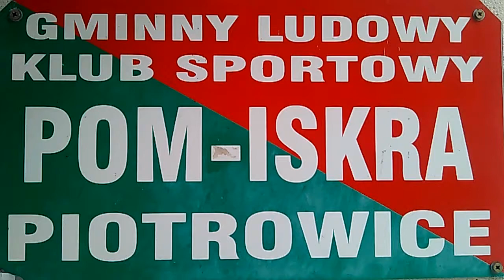(16/17)POM ISKRA PIOTROWICE-VICTORIA ŻMUDŹ 1-3(1-0).25kolejka.30.04.2017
1-0 Zając(14),1-1 Sawa(55),1-2 Pogorzelec(60-k),1-3 Furta(80).
Piotrowice.30.04.2017.IV liga lubelska.25 kolejka.Godz.16:00.
POM: Wajrak – M. Ostrowski, Kozieł, Bartoszcze, M. Orłowski, Gil (68 K.Ostrowski), Chrześcijan, Mietlicki (65 K. Orłowski), Fularski, Zając (62 Kiedrzynek), Baran.
Victoria: Wasyniuk – Brodalski, Wagner, Kołodziejczyk, Grądzki (85 Rzążewski), Adamczuk (58 Furta), Pogorzelec, Ścibior, K. Sawa, Paskiw, Tywoniuk (75 Misztal).
Żółte kartki: Bartoszcze, Baran, M. Orłowski – Sawa, Wagner, Pogorzelec.
Sędziował: Tomasz Korszeń (Biała Podlaska). Widzów: 300.
Inne wyniki:Włodawianka-Chełmianka 0-5,Łada-Hetman 0-2,Lutnia-
Górnik II Ł.1-3,Lewart-Kryształ 1-2,Powislak-Unia Hrubieszów 1-3 ,
Milanów-Kłos 0-8,Lublinianka-Polesie Kock 2-2,Stal Kraśnik-
Tomasovia 1-1...POM Iskra Piotrowice-Victoria Żmudź 1-3(1-0).
TABELA po 25 kolejkach:::Chełmianka-66,Górnik II-62,Hetman-55,
Tomasovia-51,Stal Kraśnik-50,Kryształ-47,Lewart-40,Włodawianka-32,Łada-32,Powiślak-31,Kłos-31,Lublinianka-27,Unia Hrubieszów-26,Victoria-24,Polesie-24,POM-19,Lutnia-15,Milanów-3